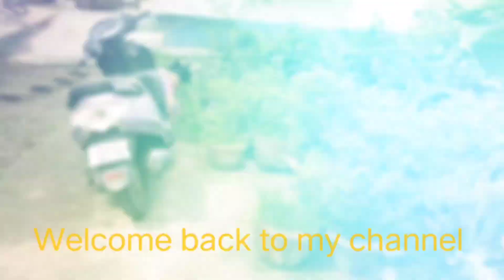গরমে আমার অবস্থা খারাপ হয় গেলো, যাদের বুধবার জন্ম তারা অবশ্যই দেখো আমার ব্লগ টা। 🥰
Hello
I am Priyanka. Singel mother. Living with parents.